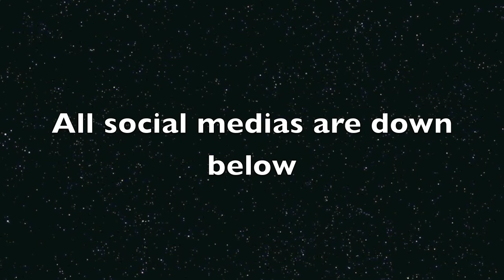Oxy Acne Spot Treatment Review |StartingSomethingBeautiful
I will update y'all in a video and give more details because yo girl was tired (like always)

Canon T5 Bundle

Studio Lights

MacBook Pro